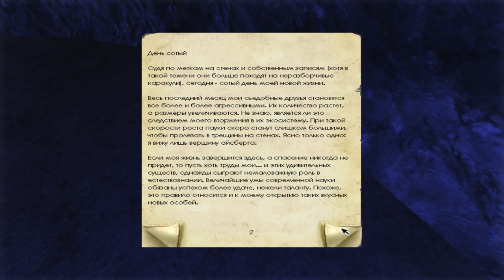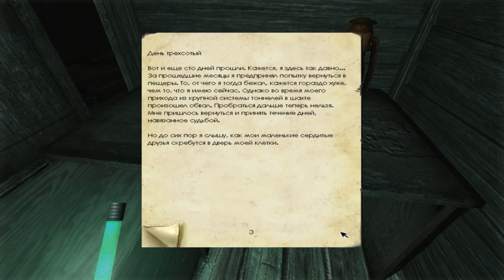ПРОГУЛКА ПО ПЕЩЕРЕ ► #2 - Penumbra: Overture